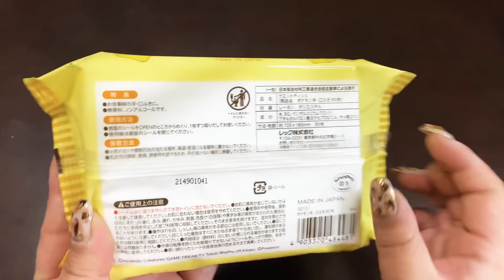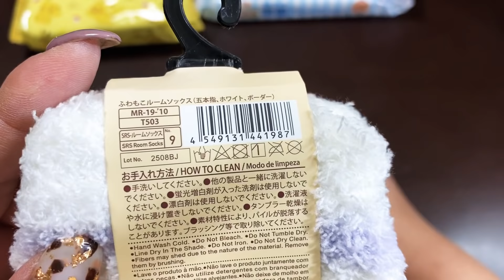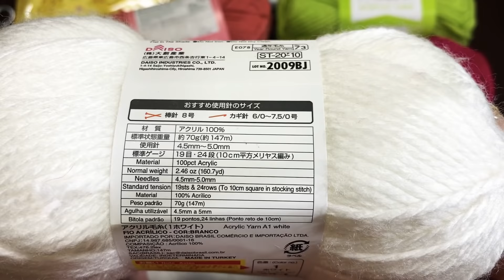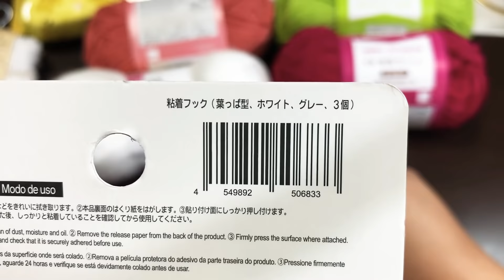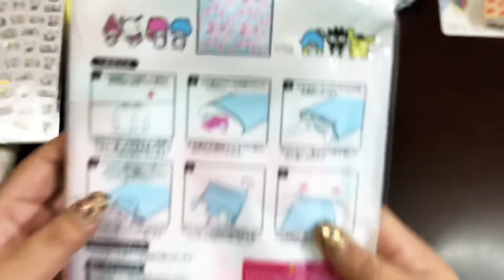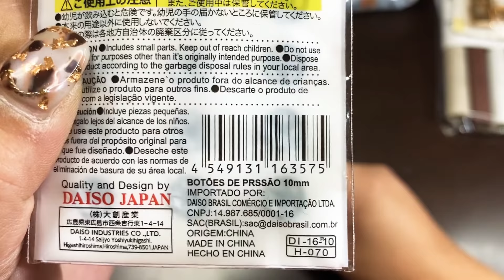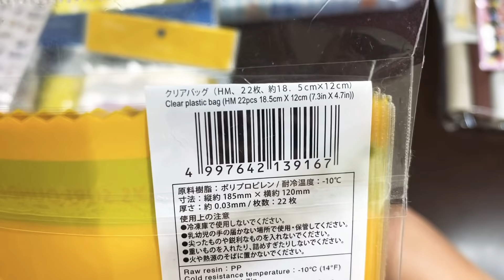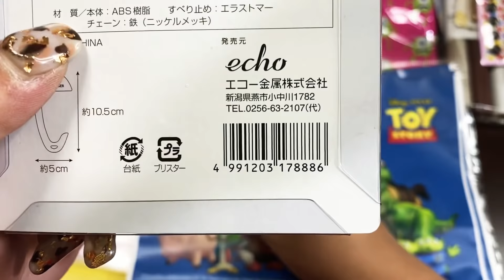ダイソー超大量♡購入品紹介★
今回は久しぶりにいっぱいお買い物しちゃいました！

近所のダイソーさん2件はしご笑

ジャンル問わずに購入して来ましたので、飽きないでご覧頂けると思います！

少し、今日の出来事などもお話ししています。

ぜひ最後までお付き合いください♡